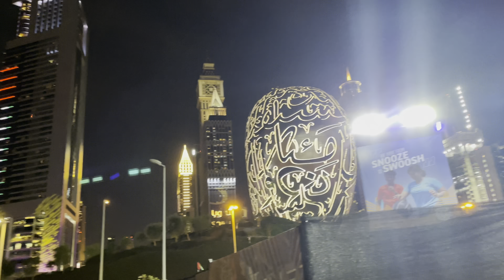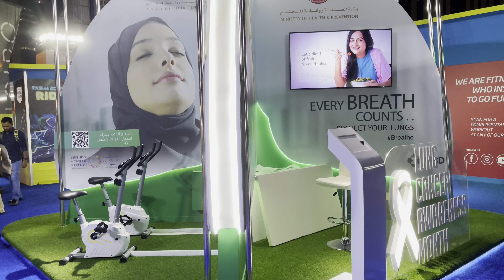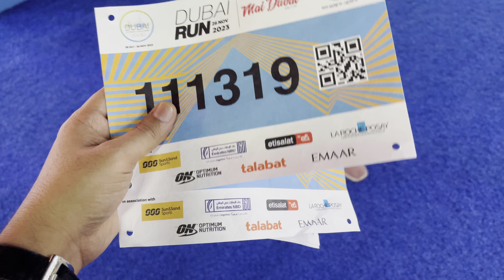10kms Dubai Run 26 November 2023 BIB Collection| দুবাই এর ম্যারাথন দৌড়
Title : 10kms Dubai Run 26 November 2023 BIB Collection| দুবাই এর ম্যারাথন দৌড়

About This Video - We went to collect BIB for Dubai Run 2023.